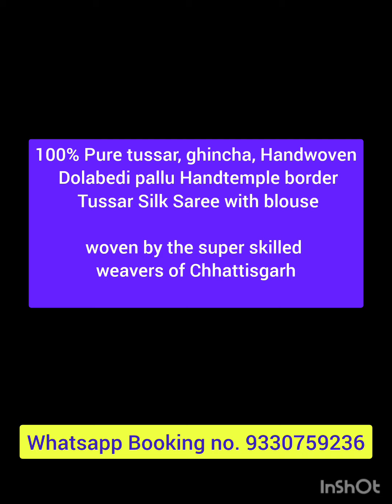Pure Tussar, Ghincha, Handwoven Silk Saree, Chhattisgarh, M 9330759236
*100% Pure tussar, ghincha, Handwoven Dolabedi pallu Handtemple border Tussar Silk Saree with blouse*

*woven by the super skilled weavers of Chhattisgarh*

🌹pure tussar silk saree
🌹Silk mark certified
🌹Handloom mark tag
🌹Handloom weave